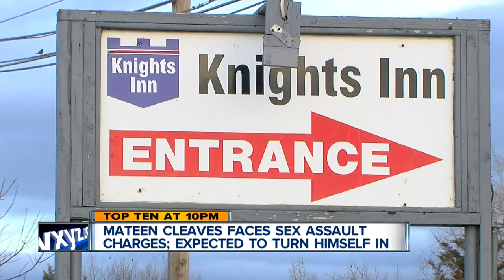Alleged witness talks about Mateen Cleaves case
A witness who said she saw Mateen Cleaves on the day of an alleged sex  assault says he chased a woman naked.